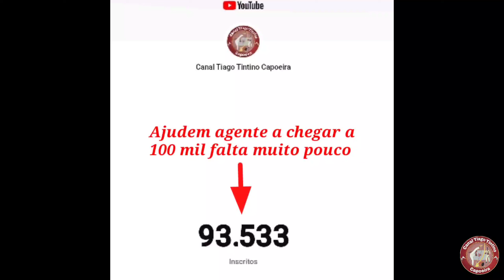Capoeira Tutorial Movimento De Floreio